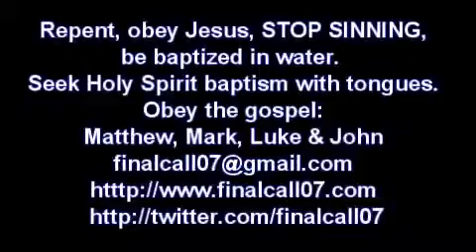Бог ненавидит грешников.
14.03.16.
Бог ненавидит умышленных (своевольных) грешников, и Бог уничтожит грешников с лица земли, как Он уничтожил Содом и Гоморру. Дружба с миром - это вражда против Бога. Суд Божий начнётся с дома Божьего, с тех, кто называет себя верующими, детьми Божьими, потому что они знают истину, и не покоряется истине.

Бог судит Свой народ, и Он будет судить Свой народ первым. Он разрушит дела их рук, и Он накажет их так, чтобы они могли покаяться, но если они откажутся обратиться от своих худых путей, Бог уничтожит и сотрёт их с лица земли, они будут сожжены ОГНЁМ.

Божий суд придёт на нечестивых. Бог ненавидит умышленных грешников. Многие верующие - умышленные грешники. Они живут в грехе, они живут в аморальности, и Бог будет судить их. Они будут отсечены и закончат в огне ада.

Грех отделает нас от Бога. Возмездие за грех - смерть. Многие верующие больше не боятся Бога, и поэтому они живут в грехе. Если они не покаются, суд Божий придёт на них быстро, и они погибнут.

Живём ли мы, как дети Света? Живём ли мы в послушании Богу? Следуем ли мы за Иисусом Христом и повинуемся ли Ему, иначе суд Божий собирается поразить нас тоже.